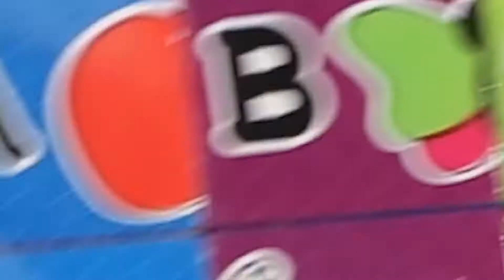LER7720 Alphabet Puzzle Blocks